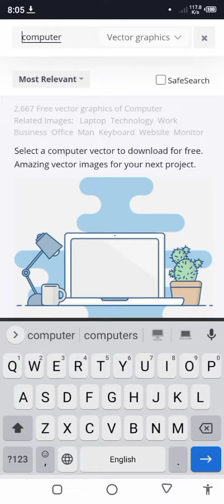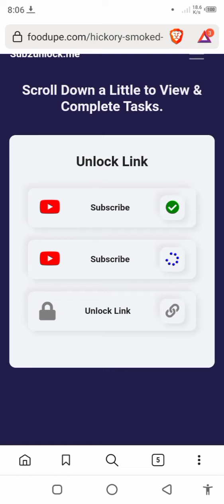pixabay - How to use pixabay App || Pixabay app kaise use karte hai || Download Photo's/videos 2023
today video topic is about to download pixabay - How to use pixabay App, Pixabay app kaise use karte hai, Download Photo's/videos 2023

ABOUT APP:-

All images and footage on Pixabay are released under Creative Commons CC0: Free for commercial use, no attribution required.

Pixabay is the most valuable free alternative to commercial stock photo sites. The Pixabay mobile app includes the following features:

* Fast search and a user-friendly interface
* Swipe through search results
* One-click image viewer - optimized with zooming and panning for smaller screens
* Directly download and share images, videos and music
* Messages and comments allow you to connect with others
* Content can be liked, favorited, and easily managed within the app

Planned features for the next app version:

* Direct image uploads from your device
* Show tags and camera info for all images
* Manage your own uploads